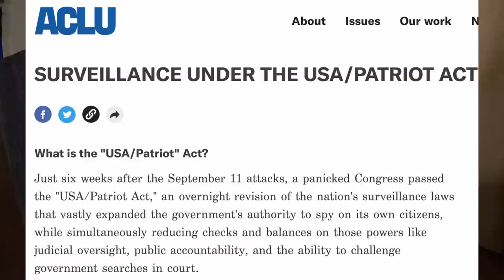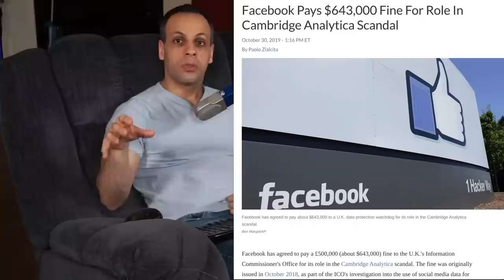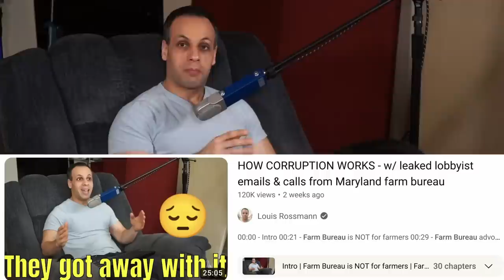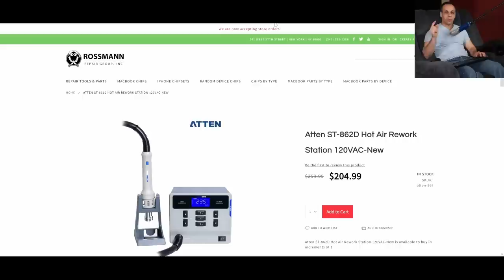I was wrong about banning tiktok - here's why I changed my mind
› Bitcoin: 1EaEv8DBeFfg6fE6BimEmvEFbYLkhpcvhj
› Bitcoin Cash: qzwtptwa8h0wjjawr5fsm0ku8kf40amgqgm6lx4jxh
› Dash: XwQpZuvMvU44JT7C7Uh6xHvkSadzJw9fMN
› Dogecoin: DKetsoCvwa2hF29ssgUA4Wz4hxT4kj3KLU
› Ethereum: 0x6f6870feb48f08388ee345cf0261e2f03d2fa310
› Ethereum classic: 0x671bfd61ba87edf6365c97cea33d66ba73645510
› Litecoin: LWnbTTAjojZQt68ihFJFgQq3cYHUsTcyd7
› Verge: DFumZ5sMhi3JktLQpsTVtV9xUt3zKDrcZV
› Zcash: t1Ko3FkphQYoQroQc8k2DVk4WKMAbmNR8PH
› Zcoin: a8QdvArHmdRYe1MjiqtP6jDNe6Z4JgnRKZ